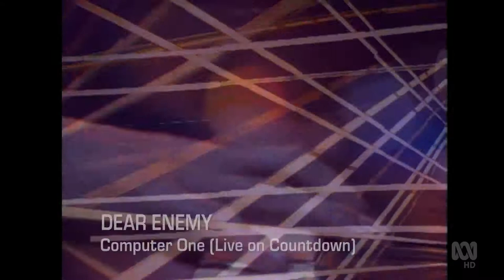Dear Enemy - Computer One - Countdown Australia - 1984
Anyone remember seeing this version before ?? Its enough to send you cross eyed with the effects.

Dear Enemy was an Australian indie pop band formed in Melbourne in 1980.The band released a studio album, Ransom Note, in 1984 on EMI and Capitol Records that featured its best known single, "Computer One", a No. 15 hit on the Australian Kent Music Report Singles Chart in January 1984. Dear Enemy disbanded in 1988.